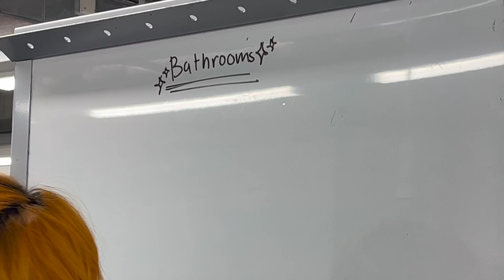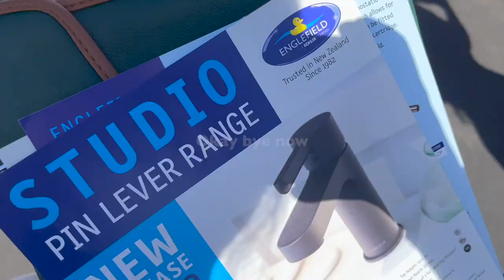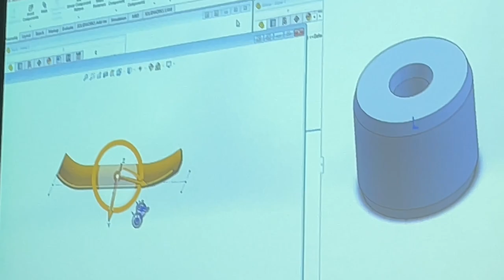AUT 2023 Semester 0.5 vlog (student life) (Auckland University of Technology)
Yay my friends and I survived the first half of semester 1 👏 👏 👏
(Hashtag, holiday = catch up time)
Anyways hope everyone's doing great, fake it till you make it, and survive uni.
Peace out.